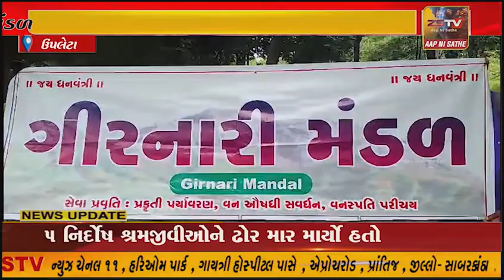ઉપલેટા તાલુકાના મજેઠી ગામે ગિરનારી મંડળ દ્વારા ઔષધિ વનસ્પતિ પરિચિય સીબીર યોજાઈ